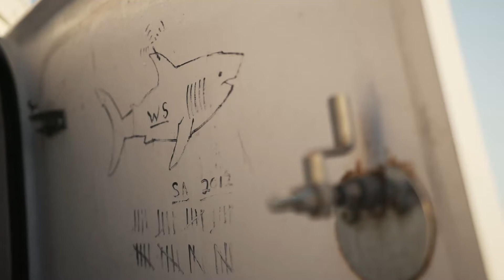Lowcountry Expedition Homecoming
We have had great success with two white sharks and two tiger sharks tagged on the Lowcountry Expedition. The data generated from these sharks will help advance shark science for 15 research institutions.